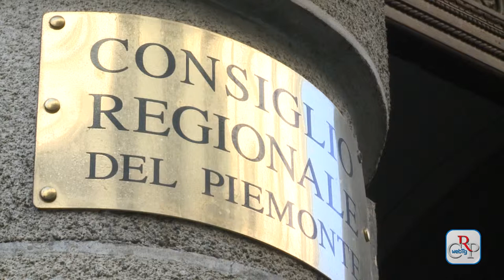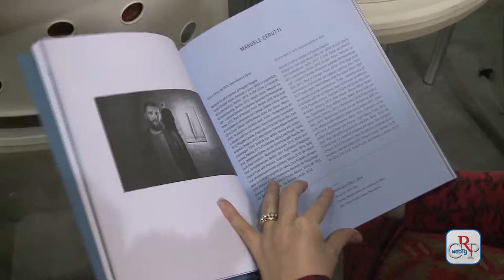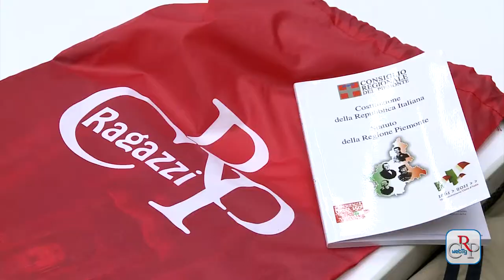CRP - Webtg n.39 del 14 novembre 2014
Cambiano i criteri per l’accesso al buono scuola. Secondo quanto approvato dal Consiglio regionale l’11 novembre, per accedere al contributo, il nucleo famigliare dell’allievo dovrà avere una situazione reddituale Isee uguale o inferiore a 26 mila euro (prima erano 40 mila).

L’Assemblea di Palazzo Lascaris ha approvato il rendiconto della Regione Piemonte per l’anno 2013. Il documento accerta un disavanzo di 2 miliardi e 656 milioni di euro, così come certificato dalla Corte dei Conti.

Il 12 novembre la missione Rosetta, dopo dieci anni di viaggio nello spazio, ha raggiunto la cometa P67. Nell’occasione, lo scienziato cuneese Bruno Gardini, responsabile di Rosetta per 15 anni, è stato ricevuto a Palazzo Lascaris dai presidenti Mauro Laus e Sergio Chiamparino.

La Galleria San Federico a Torino tornerà a brillare, dal 20 novembre al 31 gennaio, regalando al pubblico la creatività di giovani fashion designer della tradizione della moda torinese. L'esposizione è stata curata dall'Associazione Golfart, che la donerà alla Fondazione OGR di Torino.

È stato presentato durante l’ultima edizione di Artissima il catalogo d’arte Vitrine, realizzato dalla Galleria d’Arte moderna e contemporanea di Torino con il sostegno del Consiglio regionale. Il volume racconta la terza edizione della rassegna, dedicata alla ricerca artistica contemporanea.

Riprende il progetto “Collezioni minime a Palazzo Lascaris” con l'esposizione di due teche con reperti delle collezioni del Museo regionale di scienze naturali. Fino all'11 gennaio nell'ingresso del palazzo sono esposti esempi di morisia, una rara pianta originaria di Sardegna e Corsica.

Prosegue a Palazzo Lascaris Ragazzi in Aula, progetto di educazione civica del Consiglio regionale. I ragazzi delle scuole superiori affrontano vere e proprie sedute di Commissione per approfondire le tecniche legislative ed elaborare una proposta di legge, che verrà discussa in Aula il 5 dicembre.